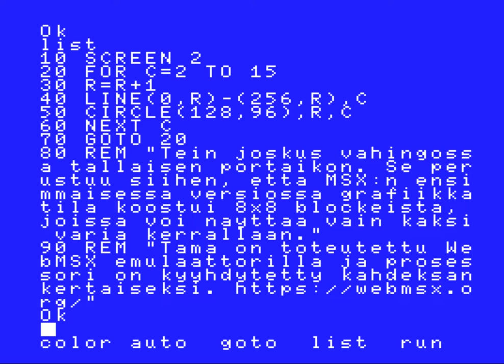Stairway to MSX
I invented this staircase, when I was a child. The stairs appearance is using two color block limitation in Spectravideo SVI-728 MSX.

This video is now created with WebMSX emulator and CPU is accelerated 8x.

The simple source:
10 SCREEN 2
20 FOR C=2 TO 15
30 R=R+1
40 LINE(0,R)-(256,R),C
50 CIRCLE(128,96),R,C
60 NEXT C
70 GOTO 20